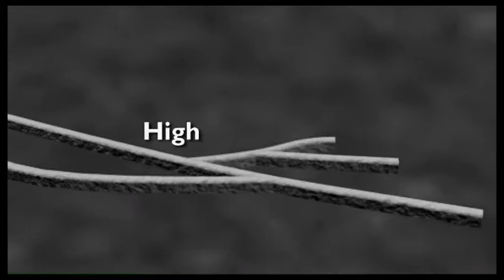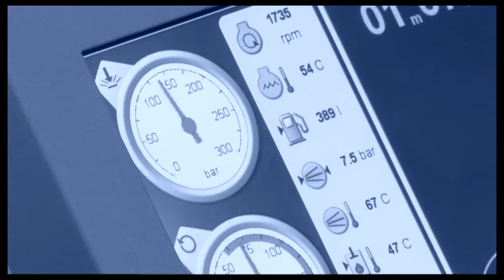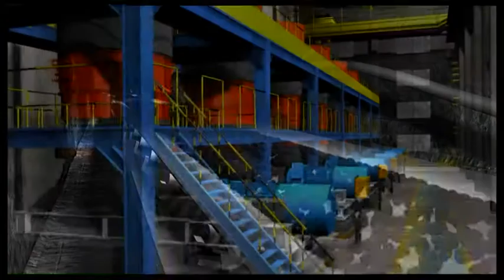SANDVIK - Der Konzern